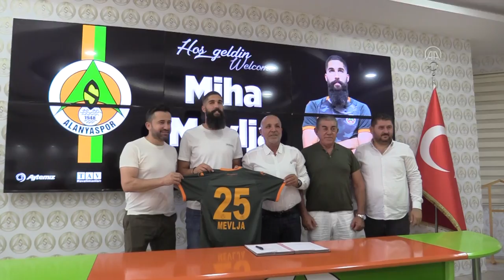Alanyaspor, Sloven futbolcu Miha Mevlja'yı renklerine bağladı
GÖRÜNTÜ DÖKÜMÜ :
- Aytemiz Alanyaspor Kulüp Başkanı Hasan Çavuşoğlu ile Sloven defans oyuncusu Miha Mevlja'nın basına poz vermesi
- Sloven defans oyuncusu Miha Mevlja'nın imza atması
- Kulüp Başkanı Hasan Çavuşoğlu'nun konuşması
- Sloven defans oyuncusu Miha Mevlja'nın konuşması
- Toplu fotoğraf çekimi

- Kulüp Başkanı Hasan Çavuşoğlu:
"Alanyaspor'a çok şey katacağına inandığımız bir futbolcu."
- Miha Mevlja:
"Taraftarın huzurunda oynamak ve bir an önce de takımla antrenmanlara başlamak için sabırsızlanıyorum"

ANTALYA (AA) - Süper Lig ekiplerinden Aytemiz Alanyaspor, Sloven defans oyuncusu Miha Mevlja'yı 3 yıllığına kadrosuna kattı.
Kulüp Başkanı Hasan Çavuşoğlu, Cengiz Aydoğan Tesisleri'nde gerçekleştirilen imza töreninde, son olarak Rusya'nın Sochi takımında oynayan 31 yaşındaki Miha Mevlja'yı kadrolarına kattıkları için mutlu olduğunu söyledi.
Mevlja'nın Alanyaspor'da başarılı olacağına inandığını aktaran Çavuşoğlu, "Stoper bölgesinde Tzavellas'ın gitmesinden dolayı eksiğimiz vardı. Biz de tabi eksik olan bölgelerimize transfer yapmaya devam ediyoruz. Sloven Milli Takım oyuncusu Miha'yı kadromuza kattık. Kendisiyle 3 yıllık sözleşme imzaladık." dedi.
Çavuşoğlu, Mevlja'ya talip olan kulüplerin olduğunu belirterek, Alanyaspor'u tercih ettiği için de kendisine teşekkür etti.
Çok istedikleri bir oyuncuyu kadrolarına kattıklarını anlatan Çavuşoğlu, "Alanyaspor'a çok şey katacağına inandığımız bir futbolcu. Kulübümüze 'hoş geldin' diyoruz. Kazasız belasız bir sezon geçirmesini ve Alanyaspor'a çok faydalı olmasını temenni ediyoruz. Hem Alanyaspor camiamıza hem Miha'ya hayırlı uğurlu olsun." diye konuştu.

- Mevlja: "Burada olmaktan dolayı çok mutluyum"

Miha Mevlja ise transferinde emeği geçen herkese teşekkür ederek, "Başkanıma da bu transferin gerçekleşmesinden dolayı teşekkür ediyorum. Benim için yeni bir deneyim, yeni bir şehir, yeni bir ülke. Burada olmaktan dolayı çok mutluyum." dedi.
Türk futbolunu bildiğini, çok fazla arkadaşının Türkiye'de oynadığını aktaran Mevlja, "Taraftarın huzurunda oynamak ve bir an önce de takımla antrenmanlara başlamak için sabırsızlanıyorum. Taraftarları mutlu edeceğime kimsenin şüphesi olmasın." ifadesini kullandı.
Açıklamaların ardından Miha Mevlja, kendisini 3 yıllığına turuncu-yeşilli renklere bağlayan sözleşmeyi imzaladı.